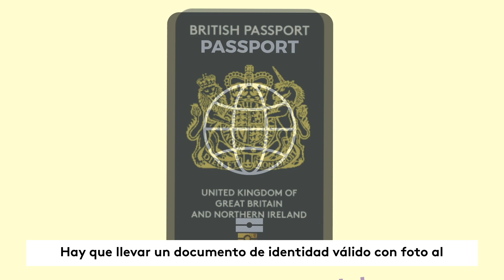Voter ID | NoVoteNoVoice - Spanish Animation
Hay que llevar un documento de identidad válido con foto al colegio electoral para votar en persona en las elecciones de Londres, incluidas las de la Alcaldía y la Asamblea de Londres, y en las elecciones generales del Reino Unido. 🗳️

Pero recuerda que lo primero para dar tu opinión es inscribirte para votar. 📣